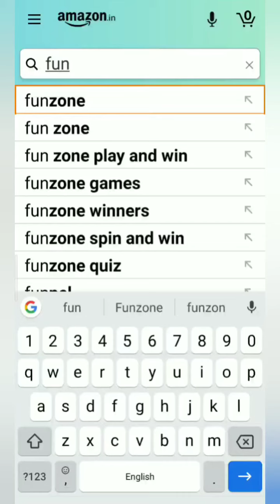Amazon Quality Verified Quiz, Watch and win, Win Amazon pay, win 10000, Quiz on September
Take care🤗